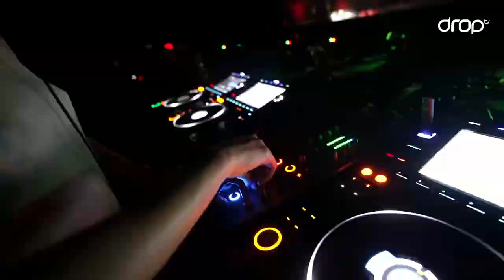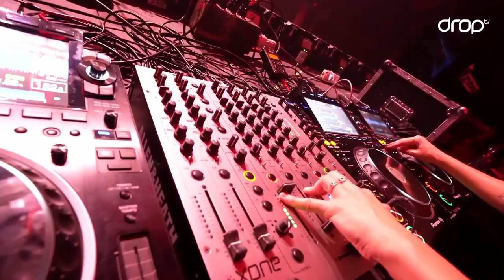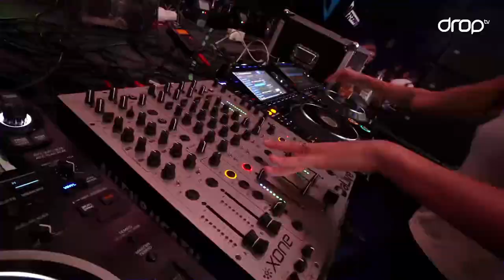PARFAIT | 10 Años OCC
🔥 Hoy más que nunca llegamos con este homenaje a tod@s las Almas Danzantes que han hecho posible estos 10AñosOCC de trascendencia Musical, trayéndoles a ustedes Artistas que han Marcado la historia en esta Década para la familia Oriente's Crowd Community.

Aquí Reviviremos los momentos de la Histórica Década.
Music